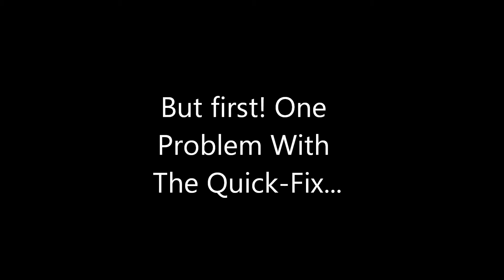I Love The Tomislav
Although it has 20% slower firing speed compared to the default minigun, at close range (where the Heavy should be doing most of his damage from), the difference is negligible. I also feel the silent and faster spin-up time is better for reacting to situations.

Song is Boss Fight Strings from Serious Sam 3

P.S. Quick-Fix medics better be careful of troll Soldiers and Demomen. :3